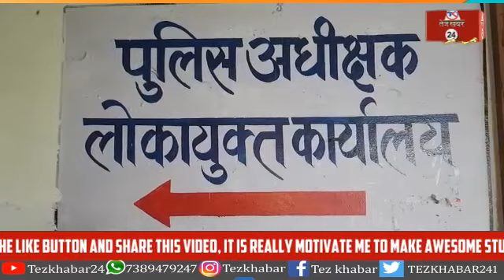रीवा लोकायुक्त की कार्यवाई, चाय की दुकान में 50 हजार की रिश्वत लेते सरपंच वा पंच पति पकड़ाया,